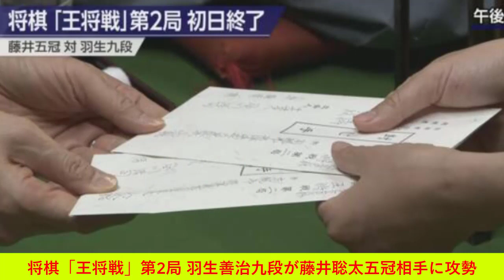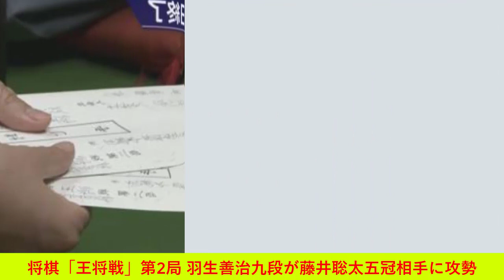将棋「王将戦」第2局 羽生善治九段が藤井聡太五冠相手に攻勢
将棋の八大タイトルの1つ「王将戦」の第2局が大阪で始まり、タイトル防衛を目指す藤井聡太五冠（20）とタイトル通算100期がかかる羽生善治九段（52）の対局の初日が終わりました。

「王将戦」第2局の会場は大阪・高槻市の温泉旅館に設けられ、羽生九段が入室したあと藤井五冠が盤の前に座り、午前9時に対局が始まりました。

対局は、先手の羽生九段が攻撃を仕掛け、藤井五冠が応じる展開で、序盤から大駒の「角」や「飛車」を交換する場面が何度も見られました。

羽生九段は攻め続け、午後6時を過ぎたところで次の1手を紙に書いて立会人に渡す「封じ手」を行い、初日の対局を終えました。